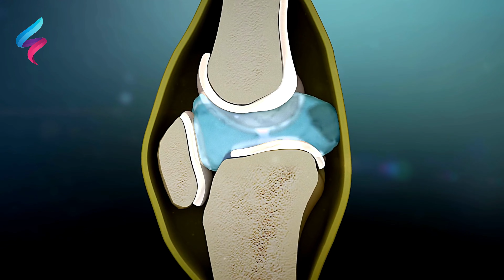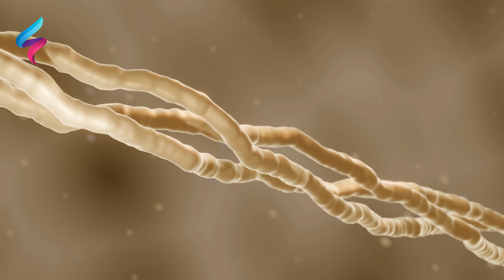أفضل اطعمه تبني غضاريف المفاصل ترمم بناء طبقات الغضاريف تعالج خشونة المفاصل والركبة وتلف الاعصاب